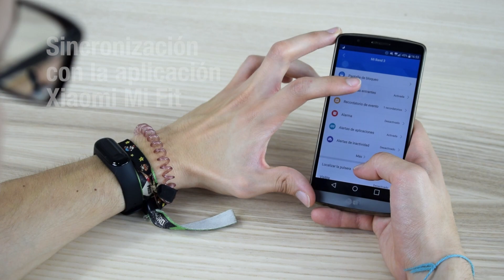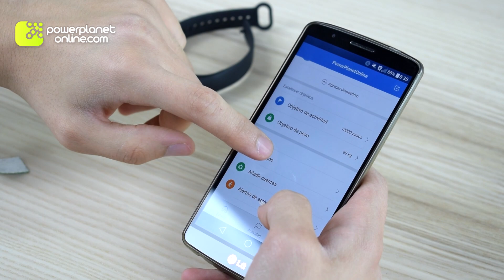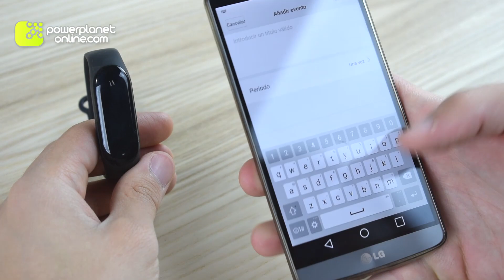Xiaomi Mi Band 3 vs Xiaomi Mi band 2 - Review PowerPlanetOnline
Diferencias entre la Xiaomi Mi Band 3 y la 2. La última smartband de Xiaomi. Entérate de todas las novedades con PowerPlanetOnline. Hazte con tu Xiaomi Mi band 3